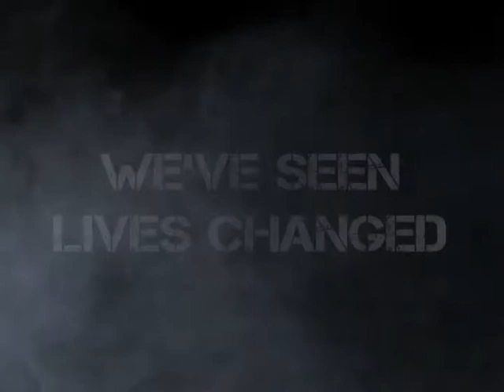Church Birthday Shout Outs Test